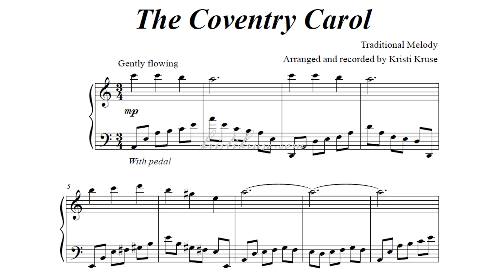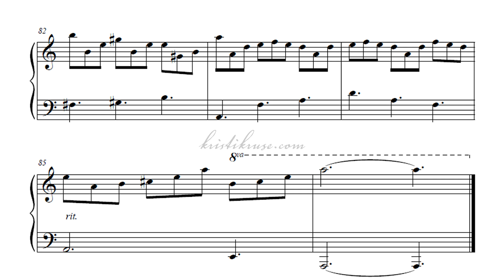The Coventry Carol - Piano Solo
The Coventry Carol
Traditional
Arranged and recorded by Kristi Kruse

This Christmas carol is often performed by vocal ensembles and choirs,  but I wanted to give it a try.  It's so haunting and poignant.

Thank you for listening! And a Very Merry Christmas to you and yours.